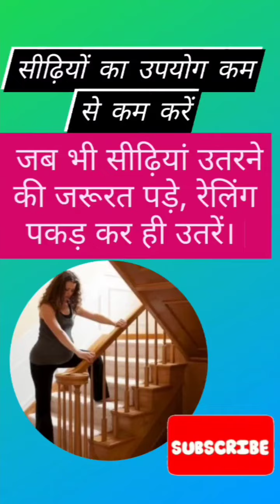प्रेग्नेंसी के दौरान महिलाओं को बिल्कुल नहीं करने चाहिए ये काम